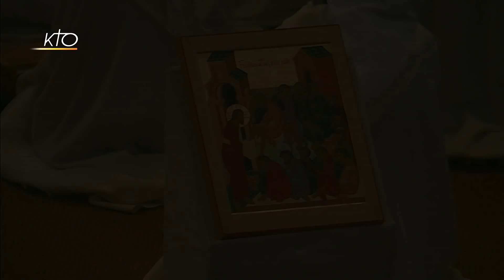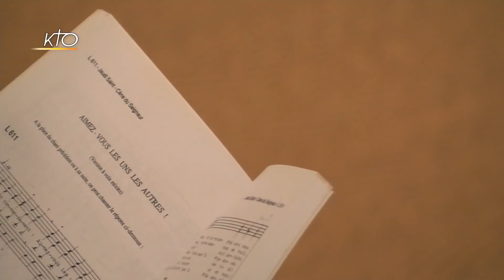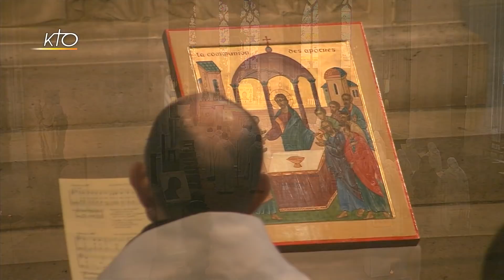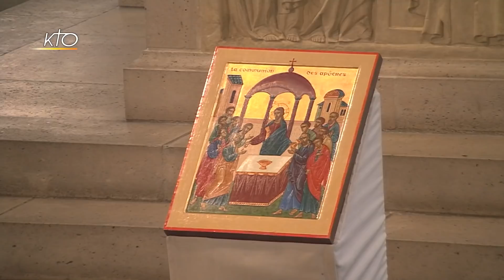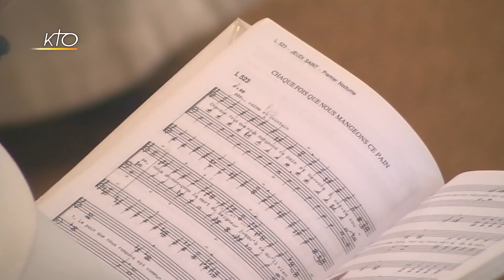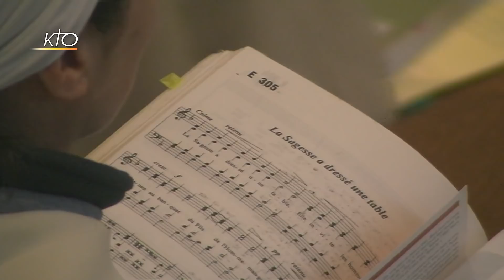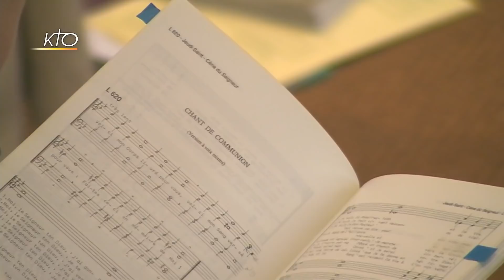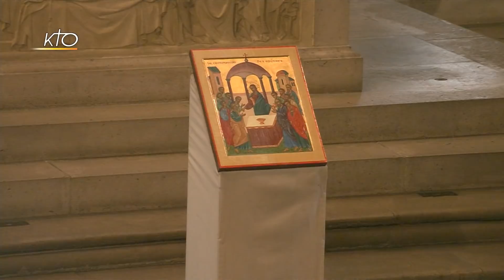Office du milieu du jour du 29 mars 2018